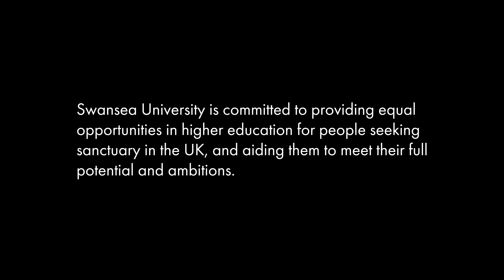Swansea University Sanctuary Appeal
Swansea University is raising funds for those fleeing conflict to find a safe space to study in Swansea. All donations, no matter how big or small, can help students like these to find some stability, and to learn and grow so that when the time comes to return, they can take their new skills, knowledge and resilience with them to rebuild their homes bigger and better than before.